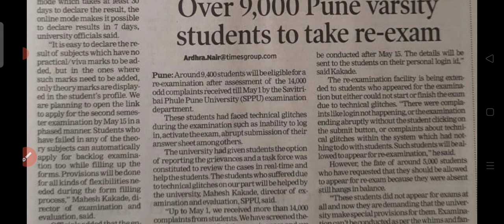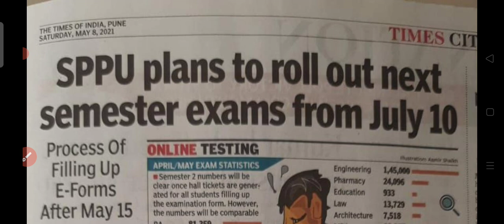Sppu University | Important Updates Regarding Re-Exam|Re-Exam Date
Pune University | Important Updates Regarding Re-Exam|Re-Exam Date|

1.sppu exam news today
2. sppu exam news today in hindi
3. sppu college reopening
4. sppu college reopening abp maza
 5. pune university exam news
6. pune university exam news backlog
 7. exam news 2020 today
8. rtmnu nagpur university news today
9. uday samant latest news
10. uday samant latest news today live
 11. msbte latest news
12. msbte latest news about exam